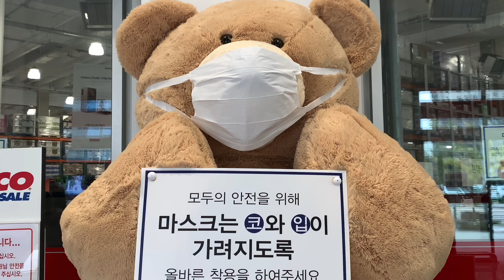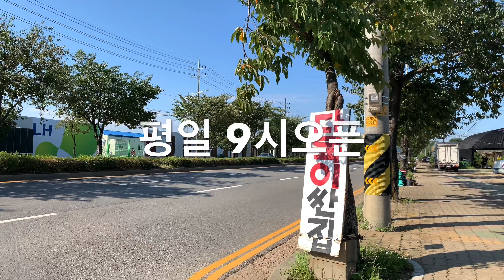인천다육도매 9월12일 특가상품과 농장에서 도착한 신상품 다육이 같이구경해요-오렌지립스틱,온슬로우,브레이브,판도라,프랭크,원종에보니,호주핑크,로얄에보니,몬따니아,한스에보니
동네에 한명씩은 다 있는 흔한 다육이 키우는 여자 권프로
매일 다육이 사는 여자 권프로 입니다.
알고지내면 다육이 선물 많이 해주는 여자